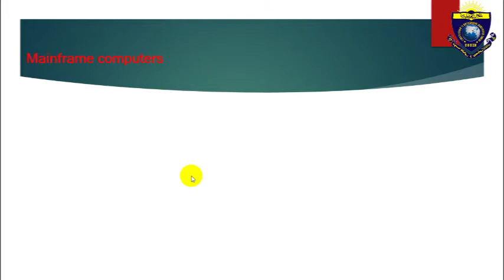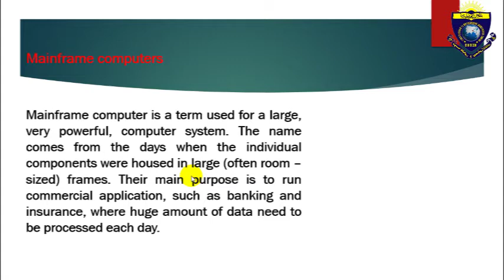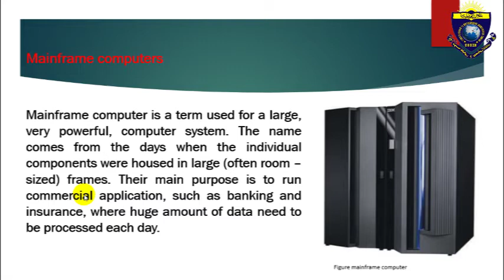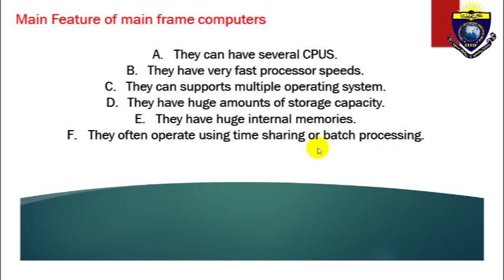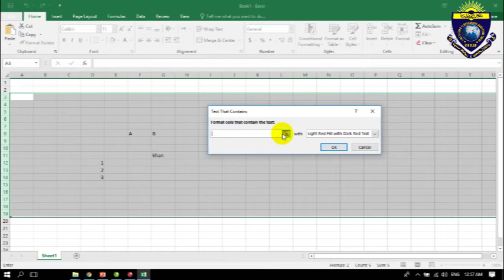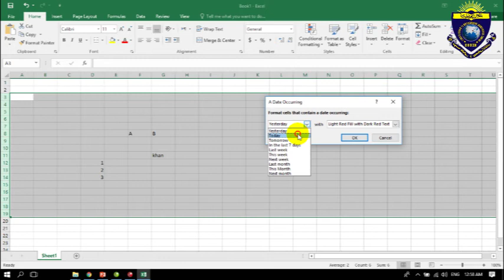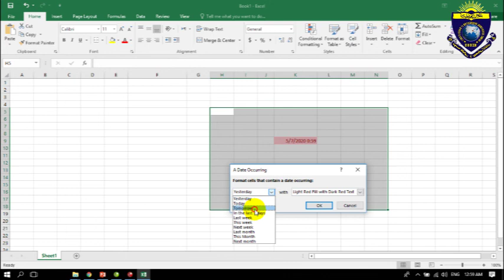Computer For Class 10 Lesson 12